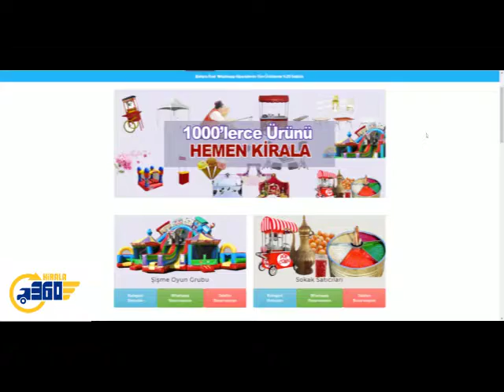Dondurma Tezgahı Kiralama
Her yaştan insanın severek tükettikleri dondurmaları kalabalık etkinliklerin de misafirlerine ikram etmek isteyen müşterilerimiz bunu sağlamak için mutlaka bizlerle iletişime geçmeli ve bizlerden dondurma tezgahı kiralama hizmetlerimiz hakkında yardım almalıdırlar. İsteyen herkes için özel olarak verdiğimiz bu hizmetler de dondurma tezgahlarımız kısa zaman içinde kullanıma hazır bir halde insanlara sunulabilmektedir.